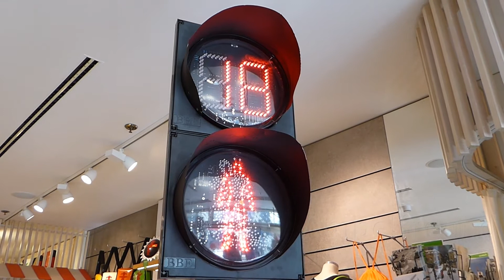Ampelmann China (Ampelmann Shop)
All my pictures on Flickr: Ampelfreund